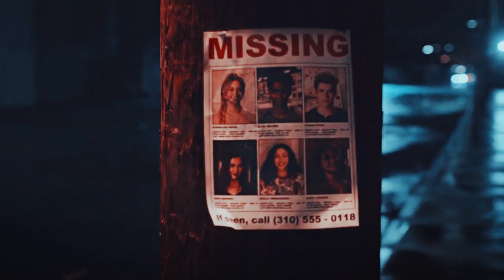Marvel's Runaways ✗ Blood in the water